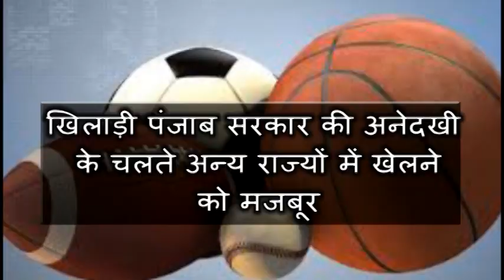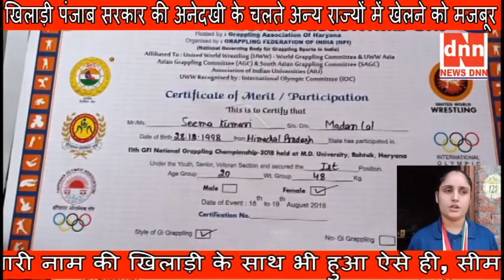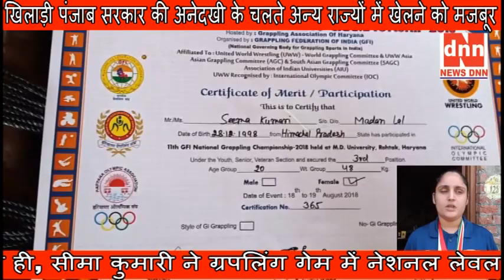खिलाड़ी पंजाब सरकार की अनेदखी के चलते अन्य राज्यों में खेलने को मजबूर